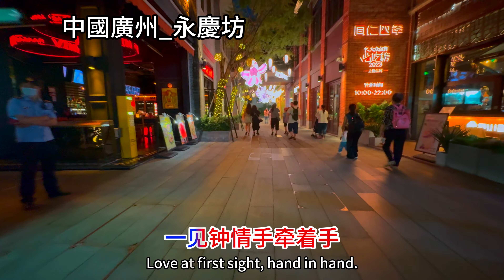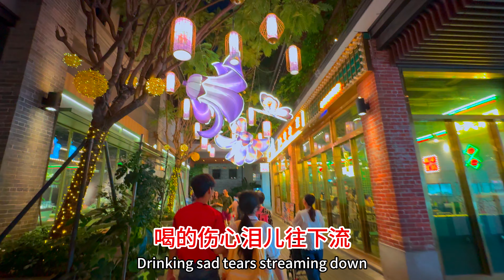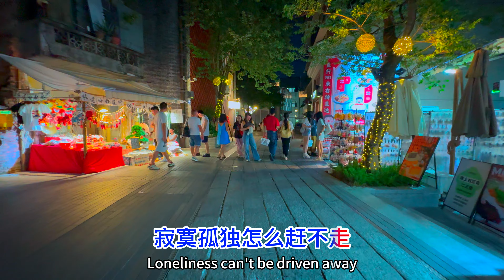紅顏賜我相思酒_王娜（超好聽） - 澳琴海 China tourist attractions video: Beautiful Guangzhou travel check-in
视频地址：中國广州_永庆坊
歌曲配乐：红颜赐我相思酒_王娜